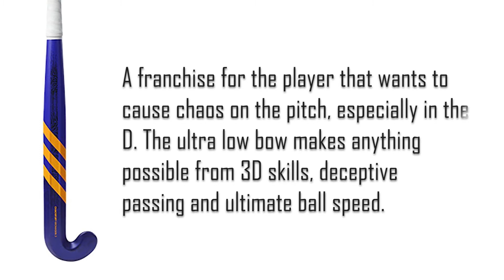Adidas Chaosfury Kromaskin .3 Hockey Stick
Adidas Chaosfury Kromaskin .3 Hockey Stick is a softer feeling stick from the Chaosfury franchise for the player that wants an increased level of touch and feel without compromising power.